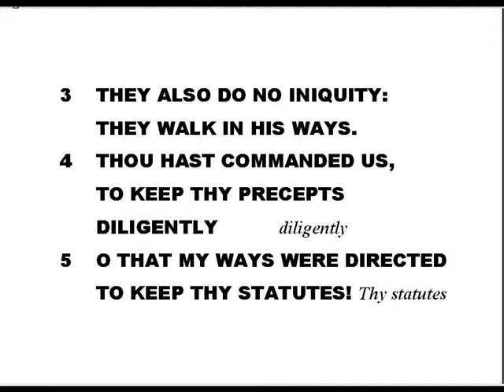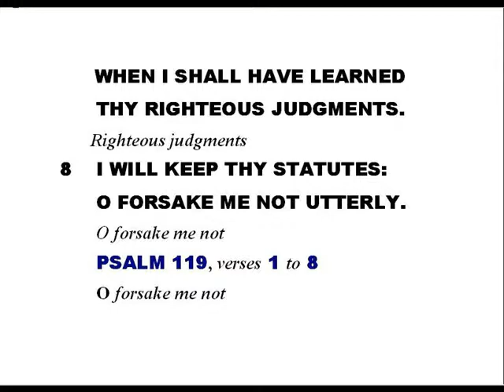#259-Psalm 119:1-8-of Linda's KJV of "SINGING ALONG WITH THE SCRITURES"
Psalm 119:1-8  (KJV)- (my PERSONAL comment:)  The high value and blessings that God puts upon those who truly struggle to walk HIS ways. (If you enjoyed these scripture drills, then  subscribe and follow me on TWITTER) "SINGING ALONG WITH THE SCRIPTURES" are written and sung by Linda Sethman (Italicized words were either added, or repeated scriptures)